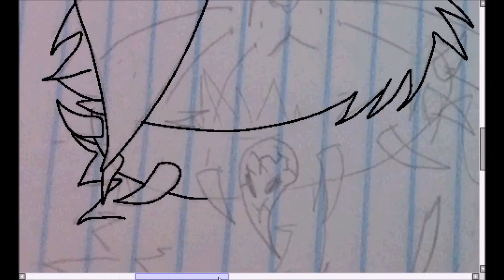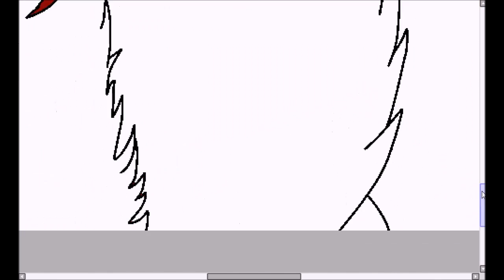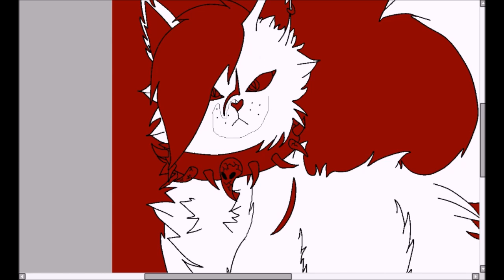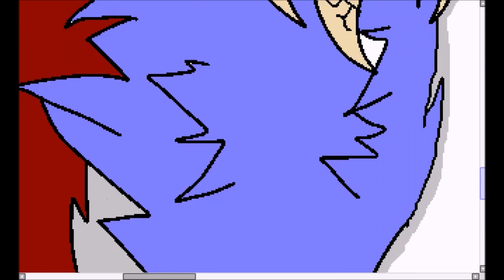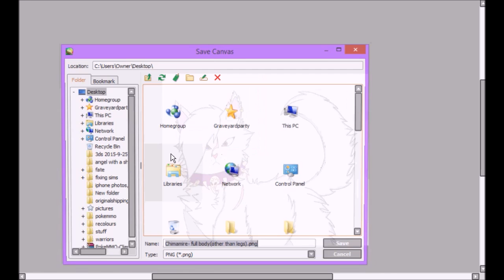Chimamire speedpaint 1 Ra Ra Rasputin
the first of many speedpaints of my oc, chimamire. I only own the art, the music is not mine, but I do not know who plays it.